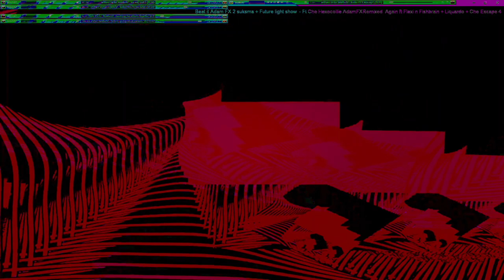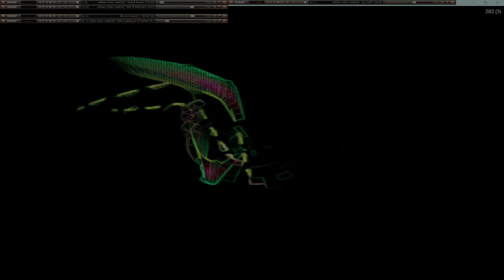Movie 24 10 11 20h52m46s series W